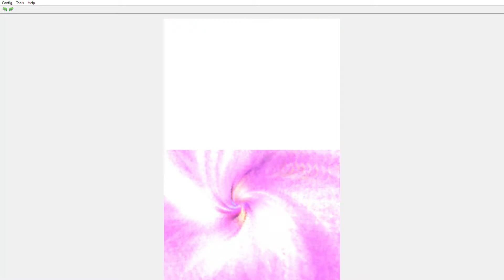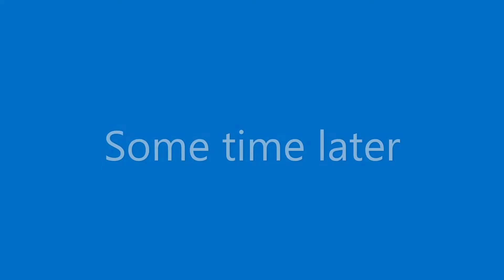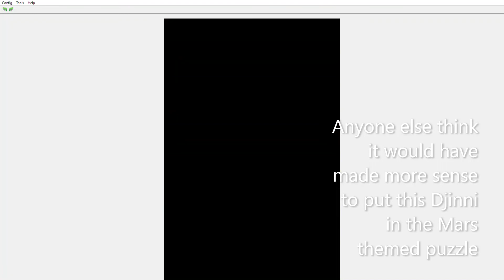Golden Sun: Dark Dawn ep. 26 The Path to the Apollo Lens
Before Matthew and co. can get to the Apollo Lens, they must climb the Apollo Ascent and solve the puzzles to reach the Apollo Scantum. After the enemies show that the off-screen training session the group did only somewhat increased the group chances of surviving the enemies psynergy skill and solving the puzzles, the group reach the entrance to the Apollo Scantum. Before the entrance will open, the group must perform a task to mourn for those who have fallen due to the Grave Eclipse. The group must first light some torches with the Fireball Psynergy Skill to symbolizing the lighting of the decant's eyes. A pot then must be filled with water using the Douse Psynergy Skill to represent the dropping of water on the forehead. Finally, the Whirlwind Psynergy Skill is used on a fan to reveal the a scent trail. The scent will lead one to the path that will open up the Apollo Scantum, so the Track Psynergy Skill will be useful in this situaiton. In the Apollo Scantum, the group uses the Wise One Statue for a full restore. The group is then met with a wall in the next room. In order to pass, the group must go to 4 seperate rooms to bring 4 gaint emblems to the wall. The gaint emblems are then brough to a section of the wall with a matching design, which will drop a wall. This will allow the group to enter another room to bring another emblem to the wall. Once all 4 walls have fallen, the group must bring the 4 emblems together to drop a 5th wall. Once that is done, the group uses the Wise One Statue once more.